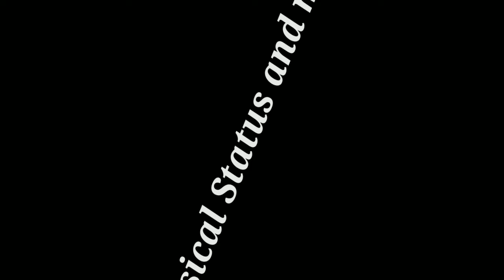Yesha Rughani (Gungun) Lifestyle 2022, Real Age, Boyfriend, Salary, Biography, Family, Career & More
Yesha Rughani Lifestyle 2022, Yesha Rughani biography, Gungun in kabhi kabhi ittefaq se, Yesha Rughani Serials, Yesha Rughani Salary, Yesha Rughani Boyfriend, Tesha Rughani Net Worth and more